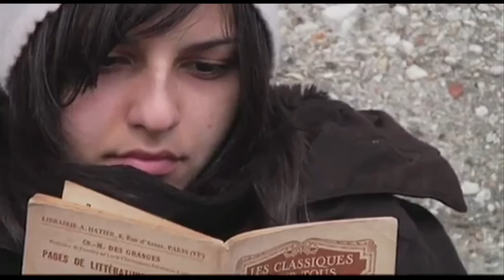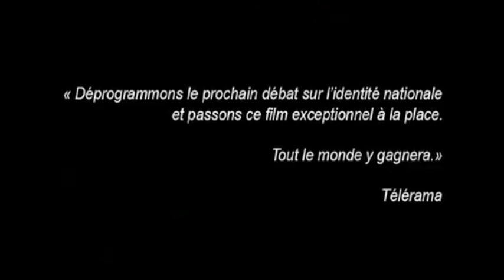Nous, princesses de Clèves - Bande annonce